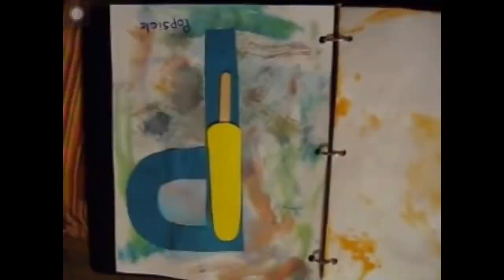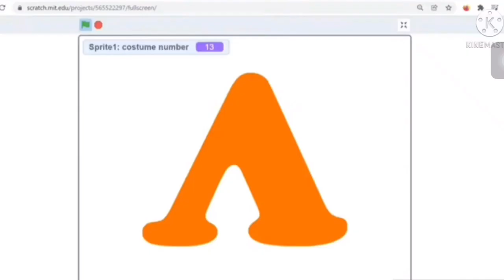Abstract Lisu Alphabet